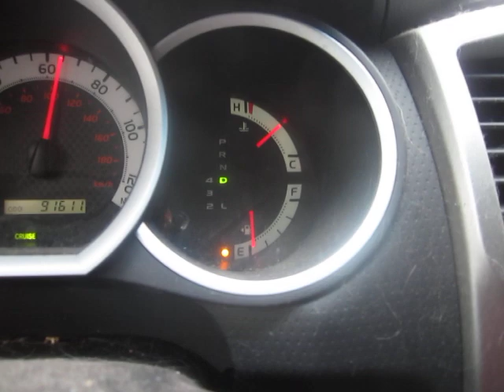Doomsday Tourist Saved in Eleventh Hour by Global Industrial Civilization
Three cheers for global industrial civilization!